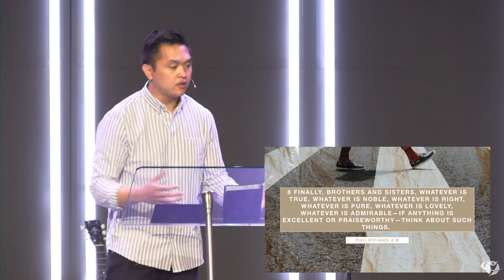Step by Step | Paul Berenguer | Champion Life Centre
"Whoever sows to please their flesh, from the flesh will reap destruction; whoever sows to please the Spirit, from the Spirit will reap eternal life"
Galatians 6:8